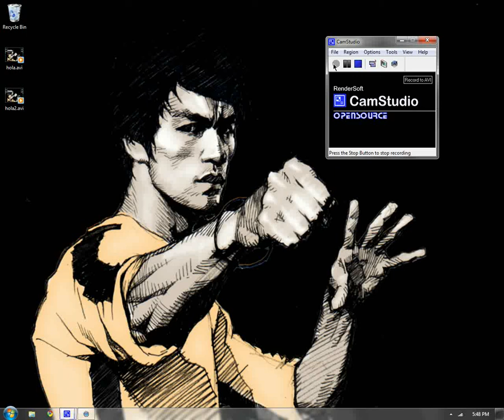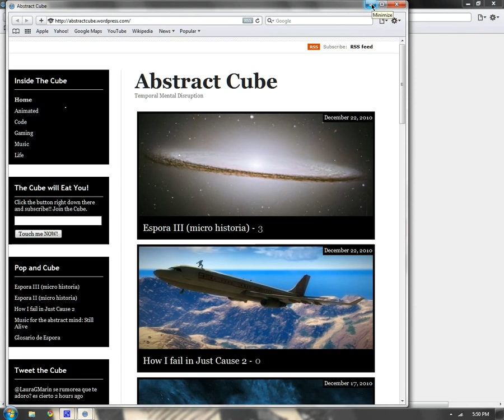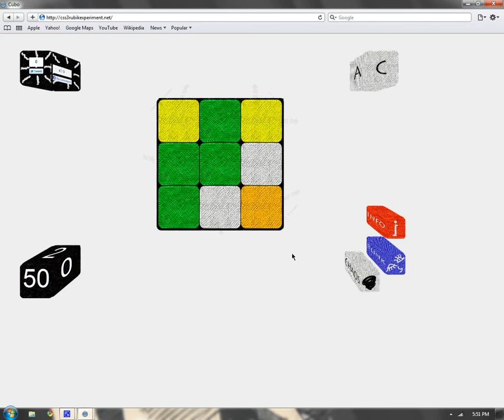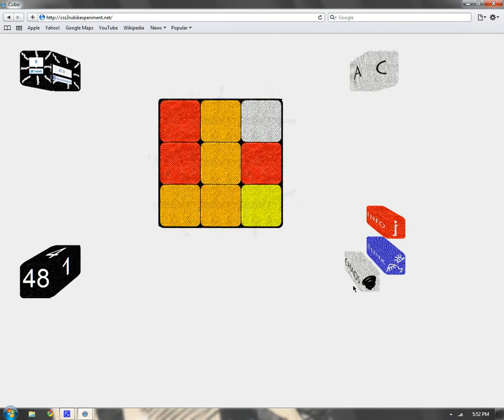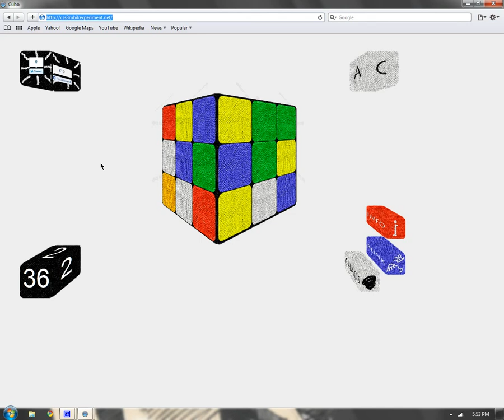Css3 Rubik Experiment (spanish version)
Observa este asombroso experimento en el explorador Safari  en 3D sobre el mejor juego de la historia llamado Rubik. Aquí explico como funciona la pagina web y te invito a que tu mismo experimentes esta asombrosa experiencia.

Css3 Rubik Experiment:
(en safari lo veras en todo su esplendor).